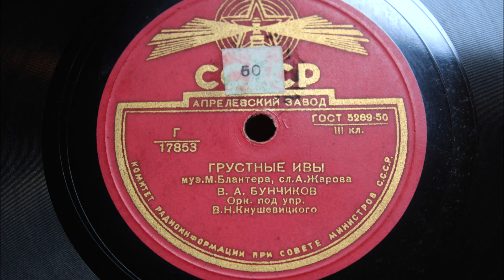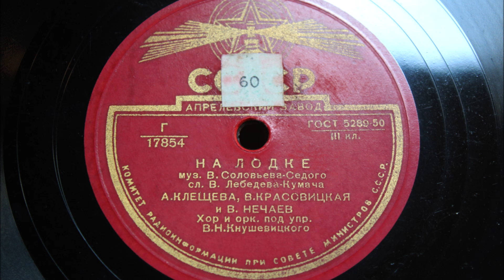Грустные ивы - В. А. Бунчиков / На лодке - А. Клещева В. Красовицкая и В. Нечаев